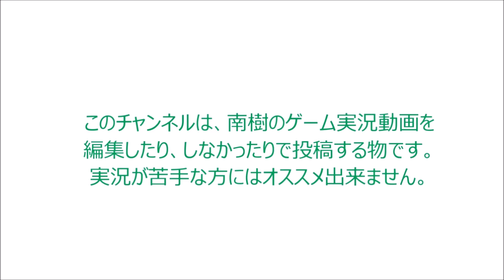〈実況〉『世界一のプレイ人口を誇るPCゲーム』リーグ・オブ・レジェンドを実況プレイpart19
不定期更新の予定で、
世界的に有名であるPCゲームの一つ。
『League of Legends』をやっていくよ。

今回もドゥームボット最終日だよ。
使うチャンプも、ナーで変わってないよ。
早いところクリアしたいんだけど難しすぎる・・・・・

リーグ・オブ・レジェンド プレイリスト